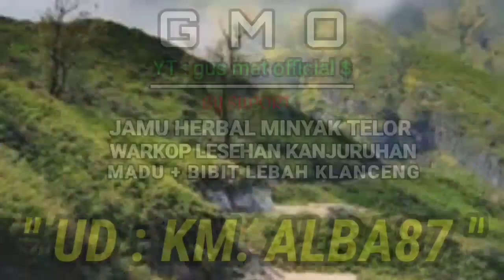DOA BERSAMA (PKL) AREA STADION KANJURUHAN⁉️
konten ini berisi gelar ritual doa bersama/tasyakuran paguyuban pedagang kaki lima di area Utara stadion Kanjuruhan
dalam rangka atas dibukanya kembali pasar malam/wisata kuliner - Kamis 01 Desember 2022